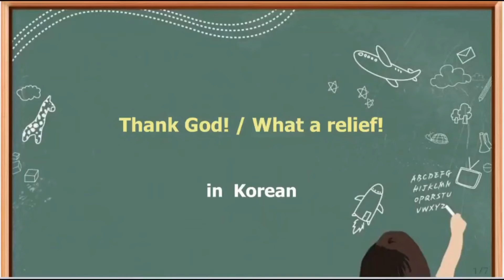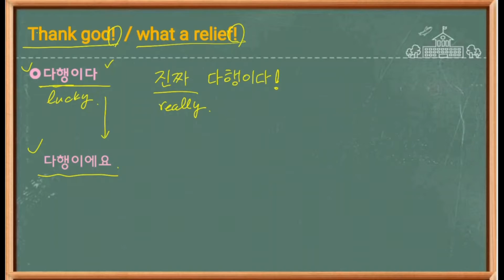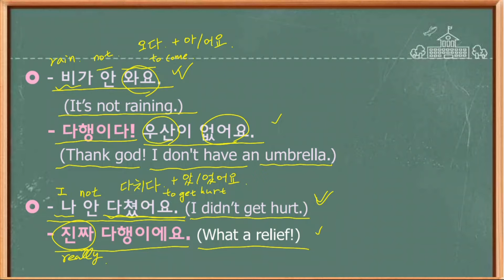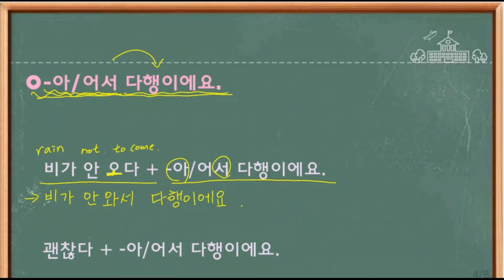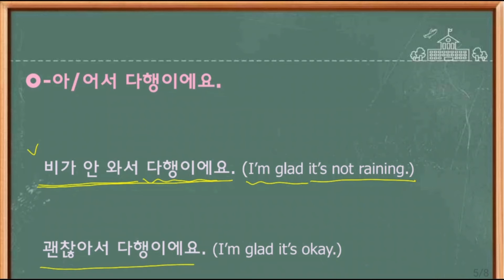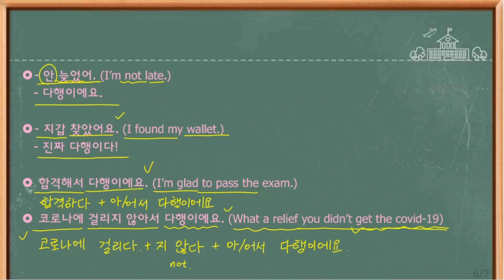"What a relief" in Korean - Let's learn Korean.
Today’s video is about  Korean phrase meaning “What a relief, Thank god”, and the pattern “-아/어서 다행이에요 which means " I am  glad/relieved that -”.

👉 " Young.koreanlanguage "
        ( young.koreanlanguage )